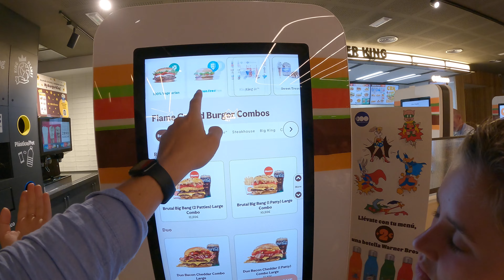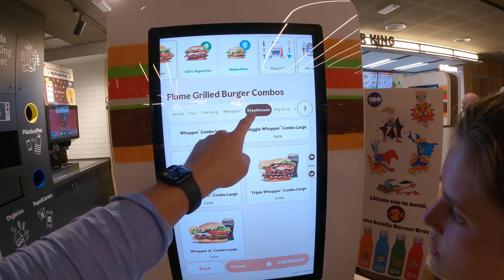Dzień wolny i nieudane zakupy ;) Majorka Vlog 05